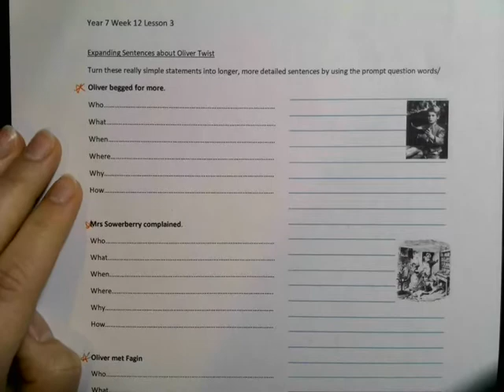Expanding Sentences about Oliver Twist part 1